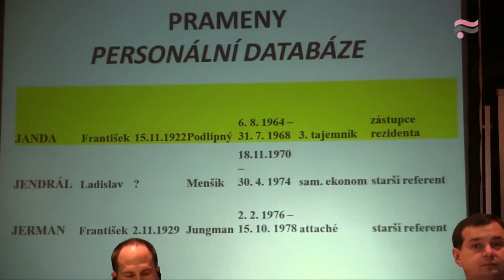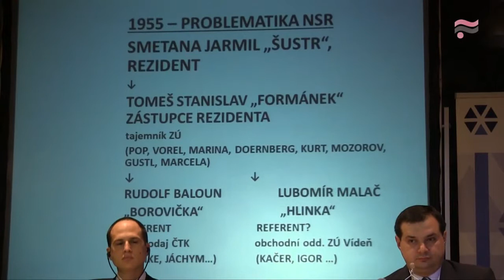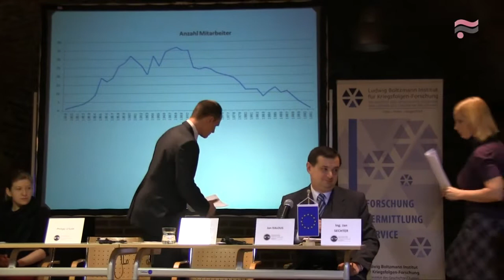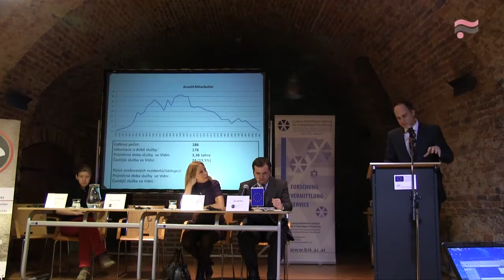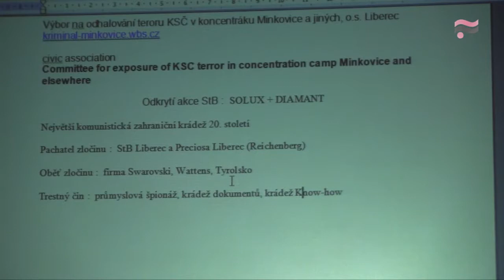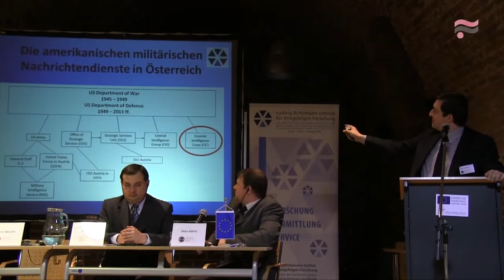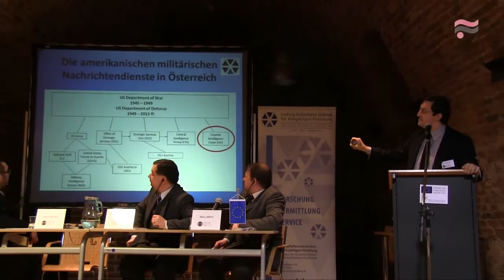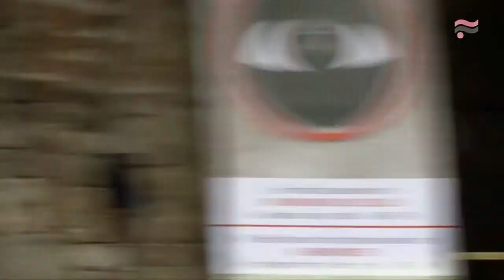Činnost československých zpravodajských služeb v Rakousku v letech 1945--1989 II 2 den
Ve dnech 10.-11. prosince 2013 se v Telči konal druhý ročník konference Činnost československých zpravodajských služeb v Rakousku v letech 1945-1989 pořádané Ústavem pro studium totalitních režimů ve spolupráci s rakouským Ludwig Boltzmann-Institut. Zaměřený byl především na vídeňskou rezidenturu Státní bezpečnosti, která řídila činnost čs. zpravodajských složek v Rakousku, včetně vědecko-technické špionáže či přípravy únosů. Nechyběly ani příspěvky věnované problematice státních hranic, emigrantům či osobě vídeňského starosty Helmuta Zilka, který spolupracoval s komunistickou Státní bezpečností.

Lozoviuková, Kateřina -- Lesiak, Philipp: Československá rezidentura Vídeň -- stav výzkumu
Těthalová, Markéta: Kariérní postup pracovníka rezidentury Vídeň
Kalous, Jan: Případ Helmut Zilk pohledem materiálů StB
Bacher, Dieter: Need to know. Operativní metody československých tajných služeb v Rakousku na počátku 50. let z pohledu americké „Counter Intelligence Corps"
Svoboda, Libor: Heinz Piesecker - příslušník StB Vacek